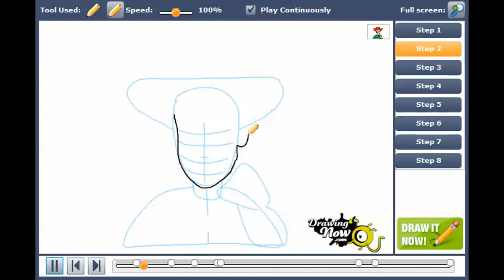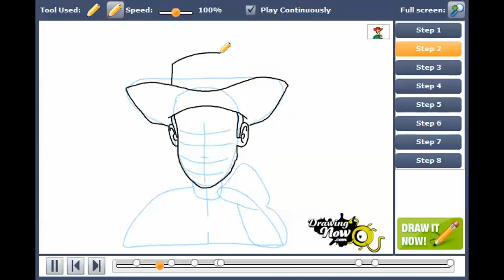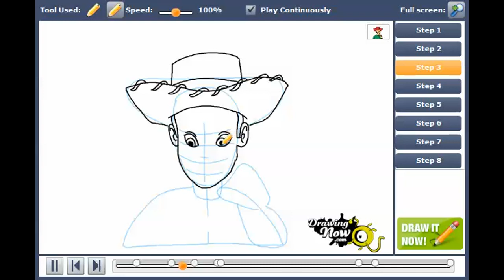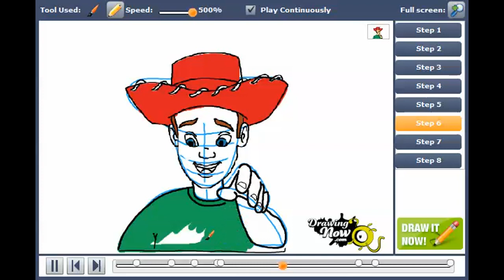How to draw Andy from Toy Story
You can see the original tutorial of How to draw Andy from Toy Story